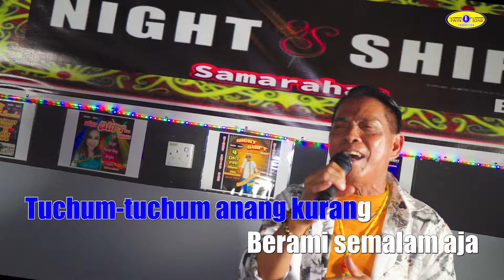Tuchum Anang Kurang - Alon Lupeng (Karaoke Version)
𝐒𝐨𝐧𝐠 : Tuchum Anang Kurang
𝐀𝐫𝐭𝐢𝐬𝐭 : Alon Lupeng
𝐂𝐨𝐦𝐩𝐨𝐬𝐞𝐫 & 𝐋𝐲𝐫𝐢𝐜 : Jati Poneng & Alon Lupeng

𝐄𝐱𝐞𝐜𝐮𝐭𝐢𝐯𝐞 𝐏𝐫𝐨𝐝𝐮𝐜𝐞𝐫 : Twin Tone Production
𝐌𝐢𝐱𝐢𝐧𝐠 & 𝐌𝐚𝐬𝐭𝐞𝐫𝐢𝐧𝐠 : Natv JV
𝐑𝐞𝐜𝐨𝐫𝐝 𝐕𝐨𝐜𝐚𝐥 : Indra Siping
𝐑𝐞𝐜𝐨𝐫𝐝𝐢𝐧𝐠 𝐒𝐭𝐮𝐝𝐢𝐨 : Twin Tone Production

𝐕𝐢𝐝𝐞𝐨 𝐂𝐫𝐞𝐝𝐢𝐭𝐬 :
𝐂𝐚𝐦𝐞𝐫𝐚 𝐎𝐩𝐞𝐫𝐚𝐭𝐨𝐫 𝐃.𝐎.𝐏 : Las,  Allen Nyuntai
𝐕𝐢𝐝𝐞𝐨 𝐄𝐝𝐢𝐭𝐨𝐫 : Las Works Company
𝐂𝐨𝐥𝐨𝐫 𝐆𝐫𝐚𝐝𝐢𝐧𝐠 : Las Works Company

𝐋𝐨𝐜𝐚𝐭𝐢𝐨𝐧
1. Pesta Ria Siburan (Mr Fun)
2. SC Bistro, Kota Samarahan
3. Night Shift Bar, Samarahan

Dengarkan di online streaming platform!
Joox :
Kkbox :
Akazoo :